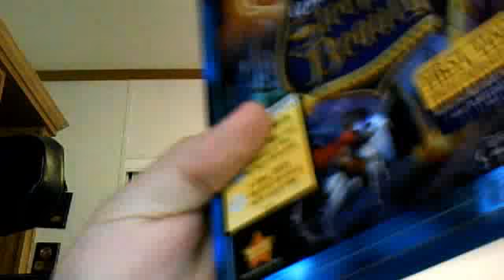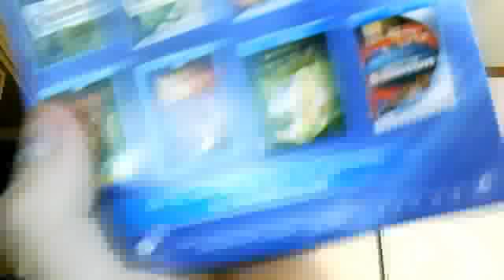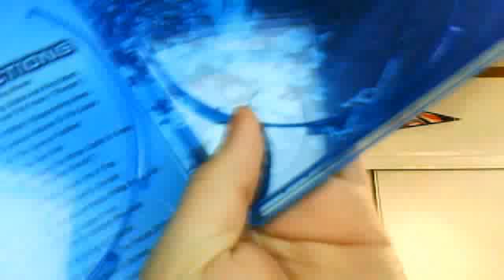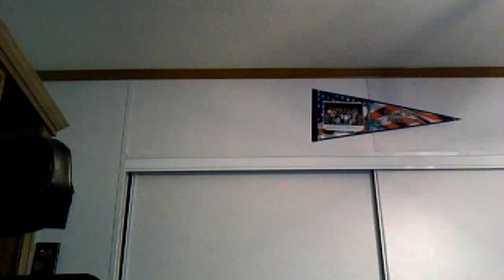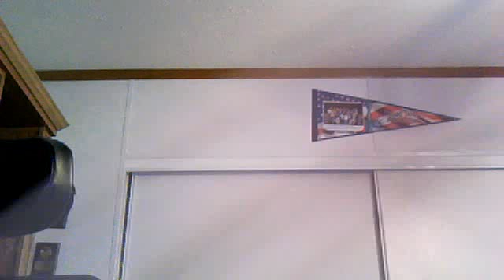disney 1 blu ray update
diskid02's webcam video April 13, 2011 12:23 PM